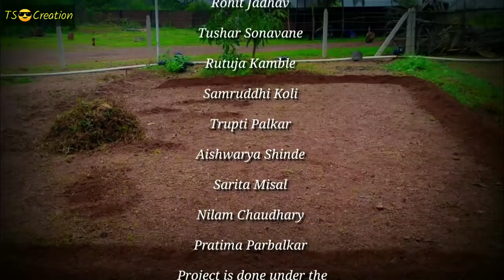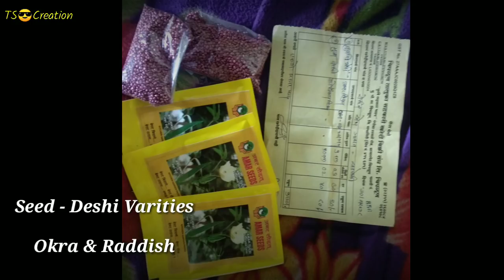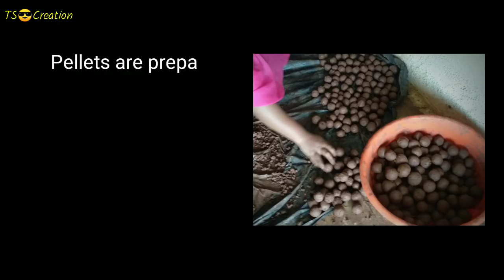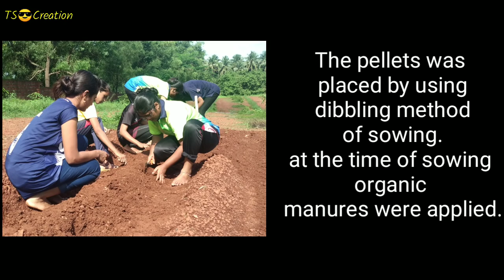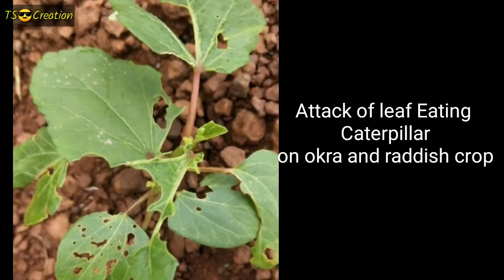सेंद्रीयशेती कशी करावी..? Earn and Learn Project 2k18 | SP_College_of_agriculture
Earn and learn Project
S.Y. Agri div.A
Sowing of okra and raddish crop
Good experience
Preparation of organic manures
Jivamrut
Organic farming
Sharadchandraji Pawar College of Agriculture
ratnagiri chiplun